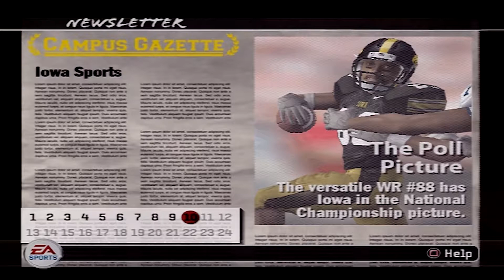NCAA Football 08 PS2 Campus Legend BJ Simmons - A Wake Up Call Was Needed For BJ and Iowa Football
#1 Iowa University travels to Madison, Wisconsin, to take on a pesky Badgers team in a ranked, Big Ten showdown.

madden nfl 2004 video game series
madden nfl 2004 game play
madden nfl 2004 deo game
madden nfl 2004 franchise

ncaa football 11 video game series
ncaa football 11 franchise
ncaa football 11 video game
ncaa football 11 game play

ESPN NFL 2k5 video games series
ESPN NFL 2k5 franchise
ESPN NFL 2k5 The Crib
ESPN NFL 2k5 game play

madden nfl video game series
Retro gaming madden

ncaa football video game series
Retro gaming ncaa football

ncaa football 06 video game series
ncaa football 06 franchise
ncaa football 06 video game
ncaa football 06 game play

ncaa football 14 video game series
ncaa football 14 franchise
ncaa football 14 video game
ncaa football 14 game play

Madden nfl 06 video game series
madden nfl 06 franchise
madden nfl 06 video game
Madden nfl 06 game play

Madden nfl 08 video game series
madden nfl 08 game play
madden nfl 08 video game
madden nfl 08 franchise

madden nfl 09 video game series
madden nfl 09 game play
madden nfl 09 video game
madden nfl 09 franchise

madden nfl 20 video game series
madden nfl 20 game play
madden nfl 20 video game